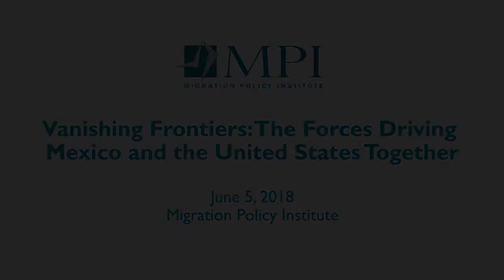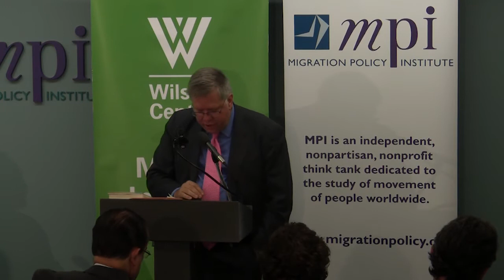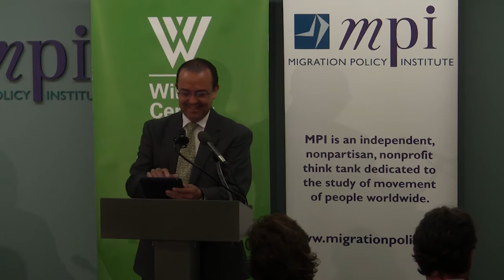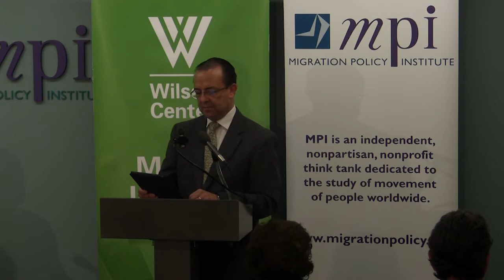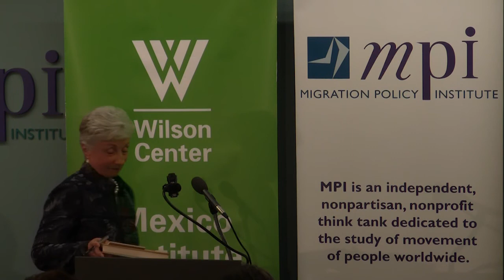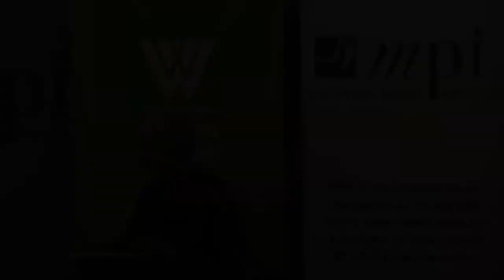Vanishing Frontiers: The Forces Driving Mexico and the United States Together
There may be no story today with a wider gap between fact and fiction than the relationship between the United States and Mexico. Deeply intertwined social, economic, cultural, and family relationships make the U.S.-Mexico border more seam than barrier, weaving together two economies, societies, and cultures.

Mexico has undergone a remarkable transformation over the past two decades that has made it a more educated, prosperous, and innovative nation than most Americans realize. And this emerging Mexico increasingly influences our daily lives in the United States in surprising ways—the jobs we do, the goods we consume, and even the new technology and entertainment we enjoy.

At this discussion, marking the release of MPI President Andrew Selee's latest book speakers explore the emerging trends in migration, economic interdependence, technology innovation, and cultural exchange that are transforming the relationship between the United States and Mexico, and the policy implications of these changes for our future.

INTRODUCTION:
Andrew Selee, President, MPI
Duncan Wood, Director, Mexico Institute, Wilson Center

OPENING REMARKS
Jose Antonio Zabalgoitia, Deputy Chief of Mission, Embassy of Mexico to the United States
SPEAKERS

Alan Bersin, former Assistant Secretary for Policy, U.S. Department of Homeland Security (2012-17), and former Commissioner, U.S. Customs and Border Protection (2010-11)
Carla Hills, Chair and CEO, Hills & Company, and former U.S. Trade Representative (1989-93)
Antonio Ortiz-Mena, Senior Vice President, Albright Stonebridge Group, and Adjunct Professor, Center for Research and Teaching in Economics (CIDE) and Edmund A. Walsh School of Foreign Service, Georgetown University
CLOSING REMARKS
Roberta Jacobson, former U.S. Ambassador to Mexico (2016-18)

ADJOURNMENT
Doris Meissner, Senior Fellow and Director, U.S. Immigration Policy Program, MPI